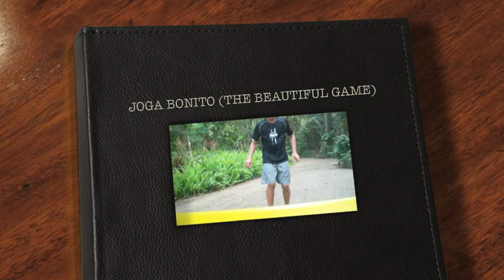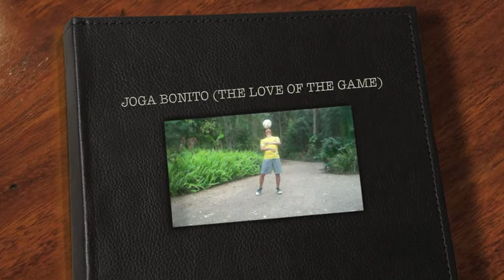Rickyle Football Tricks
Freestyle soccer tricks, Freestyle football tricks, Jabulani edition
cool soccer tricks, Jabulani ball, JOGA BONITO the beautiful game